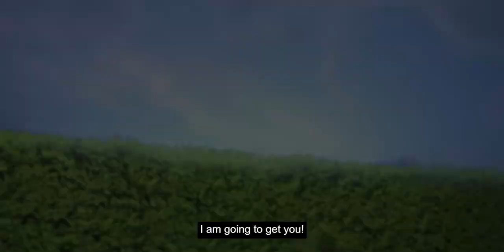Dettol Warriors VS Germoon’s Army | dettol warriors cartoon | detool cartoon | detool cartoon 2023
Dettol Warriors VS Germoon’s Army | dettol warriors cartoon | datool cartoon | datool cartoon 2023
Doraemon new ep in Hindi 2023 || doraemon,doraemon in hindi,doraemon new episode,doraemon new ep,doraemon episode 2023,doraemon latest episode in hindi,doraemon
 Doraemon horror episode
Doraemon horror episode in Hindidoraemon new
episode in hindi
doraemon new episode in hindi without zoom doraemon new episode in hindi 2022,effect,
doraemon new episode in hindi without zoom effect 2022,
doraemon new episode in hindi without zoom, doraemon new episode in hindi without zoom effect2023,
doraemon new episode in hindi 2021, doraemon new episode in hindi movie,
doraemon new episode in hindi hd, doraemon new episode in hindi full,
doraemon new episode in hindi no zoom effect,
doraemon new episode in hindi adventure, doraemon new episode in hindi aaj hum ghumne jayenge,
doraemon new episode in hindi adventure full movie,
doraemon new episode in hindi and movie, doraemon new episode in hindi alien,doraemon new episode in hindi and shinchan,
doraemon new episode in hindi adventure movie,
doraemon new episode in hindi all, doraemon new episode in hindi full new episode, doraemon new episode in hindi and hd,
doraemon new episode in hindi big, doraemon new episode in hindi bhoot wala,
doraemon new episode in hindi bhoot, doraemon new episode in hindi bhutiya,
doraemon new episode in hindi bahasa indonesia,
doraemon new episode in hindi bilibili, doraemon new episodes in hindi bhoot bangla,doremon new ep in hindi barish ka mausam, doremon new ep in hindi big, doraemon brand new episode in hindi,
doraemon new big episode in hindi 2022,
doraemon new best episode in hindi, doraemon new episode in hindi shizuka ka birthday,
doraemon new episode in hindi nobita ka bachpan,
doraemon new episode in hindi nobita bana president, doraemon brand new episode in hindi 2022, doraemon new episode in hindi nobita bana superhero,4
doraemon new full episode in hindi 2021 big robot, doraemon new episode in hindi gian ka birthday,
doraemon new episode in hindi cartoon,
doraemon new episode in hindi christmas day, doraemon new episode in hindi cartoon world
doraemon new episode in hindi changing mom, doraemon new episode in hindi chocolate ki duniya, doraemon new episode in hindi cat robot vs dog robot,
doraemon new episode in hindi cooking,
doraemon new episode in hindi chor police, doraemon new episode in hindi christmas
doraemon new episode in hindi cartoon 2022, cartoon doraemon new episode in hindi,
DORAEMON NEW EPISODE 2023||DORAEMON IN HINDI||DORAEMON MOVIE
doraemon movie
doraemon new episode in hindi doraemon in hindi without zoom effect old episodes
doraemon in hindi without zoom effect new episode
doraemon old episodes in hindi without zoom doraemon in hindi old episodes
doraemon
doremon doremon
doraemon
doremon fact video
doremon moi
doremon htv3
doremon tamil
doremon movie
doremon gadjet
your audience search:-
doraemon movie in hindi without...
doraemon in hindi without zoom e...
doraemon old episodes in hindi
doraemon old episodes
doraemon old episodes in hindi wi...
doraemon old episode
doremon new ep in hindi without z...
doraemon movie without zoom ef...
doraemon new movie in hindi with.
Doraemon old episode in hindi.
old doraemon episode in hindi
Doraemon cartoon
Doraemon old ep in hindi